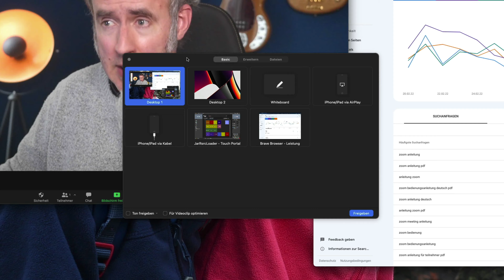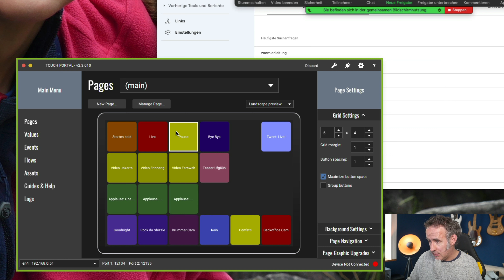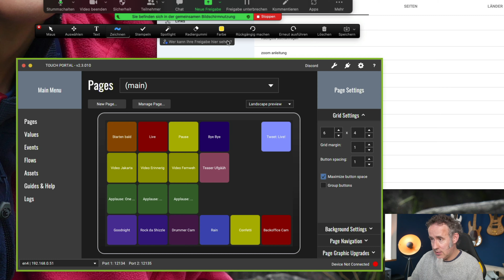ZOOM: Bildschirm teilen - deutsch - plus TIPPS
Bildschirm teilen in Zoom. Wie du das machst und dann auch darauf skizzieren kannst. Plus ein paar Zusatz-Tipps um die lästigen grauen Felder zu eliminieren, die deine Teilnehmenden auf deinem Bildschirm sehen.

Melde dich bei uns, wenn du dein Unternehmen auf ein neues Level bringen willst:

Mit einem Funnel gewinnst du online effizient neue Kunden.
Damit du mehr bewirkst.

Convertable GmbH ist Christian Bossert, Sam Steiner und Team